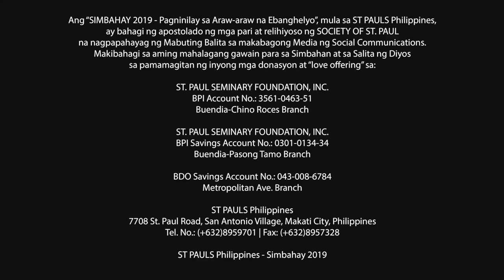Simbahay I Lunes ng Ikaanim na Linggo sa Karaniwang Panahon I Pebrero 18, 2019